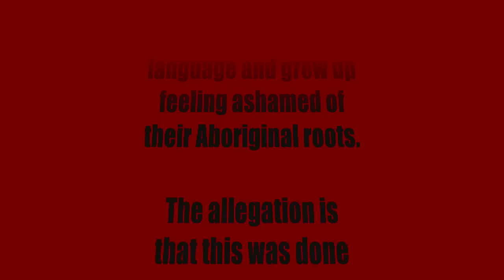A gathering to honor the child and former survivors everywhere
Toronto, CANADA

For many years Children's Aid Services have taken Native children away from their own families and placed them into foster care, often with disastrous
results. Many have suffered abuse and some have even died while under the
care of those who were supposed to be protecting them.

    On this day, grass-roots activists made up of both Native and non-Natives gathered to show their support and survivors of the 60s and 70s scoop came from all over Canada to share their stories of struggle to raise
awareness to a serious problem and to prevent any other children
from ever having to suffer in the way that previous generations have.

Even those who found loving and stable homes were usually denied their
own heritage, culture and language and grew up feeling ashamed of
their Aboriginal roots.

    The allegation is that this was done to destroy Native communities and
their culture. Those who didn't die, were assimilated.

The Government of Canada and Children's Aid Services are accused of
GENOCIDE!

  Once again, the UGLY TRUTH was there to stand in solidarity with the oppressed and to cover this important event and the history behind it that the corporate-owned mainstream media doesn't care about.

Related Facebook groups